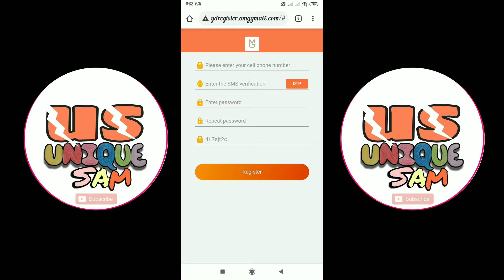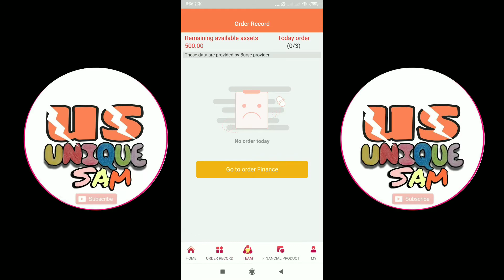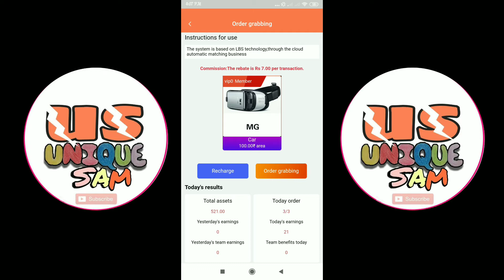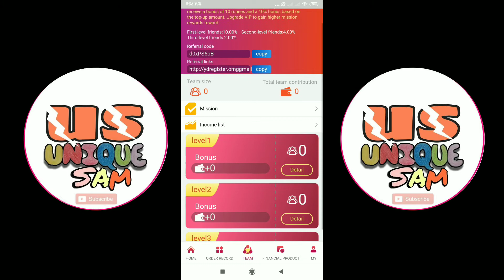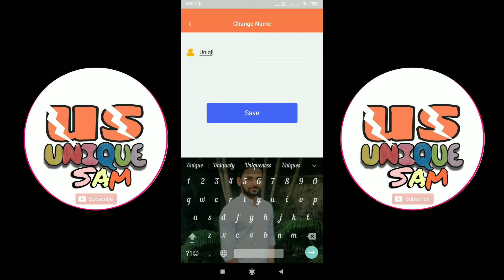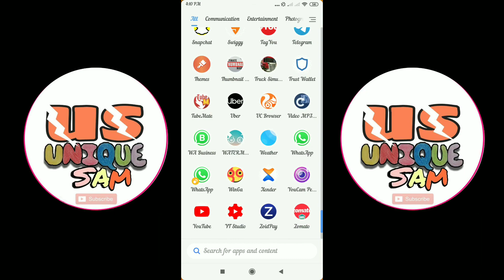Today New Earning App || MG app se paise kaise kamaye || Signup Bonus 500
Hellow Frends,

Aaj ki is video me hum dekhenge Today New Earning App || MG app se paise kaise kamaye || MG App || Signup Bonus 500 || Unique sam so please poora video dekhiye.

Refer Code:-d0xPS5oB

Earning App
Paytm Earning Money Online
paytm task earning app today
paise kamane wala app
paytm unlimited money trick